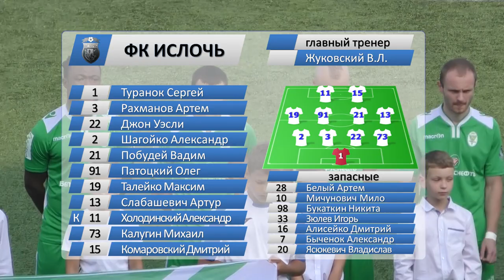ФК Ислочь 0-1 ФК Гомель. 01.09.2018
Видеообзор матча 20 тура Чемпионата Беларуси по футболу ФК Ислочь 0-1 ФК Гомель. 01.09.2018